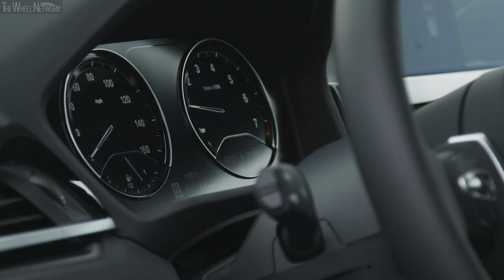2019 BMW X2 M35i | Exterior, Interior (US Spec)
BMW X2 M35i Specifications:
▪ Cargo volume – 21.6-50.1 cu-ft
▪ Engine – 2.0-liter (1,998 cc), 4-cylinder in-line, turbo petrol
▪ Max output – 302 hp at 5,000-6,250 rpm
▪ Top speed – 130 mph (150 mph with Performance tires)

▪ Footage location – Thermal Raceway, Thermal, California